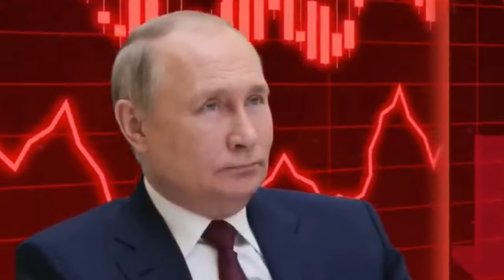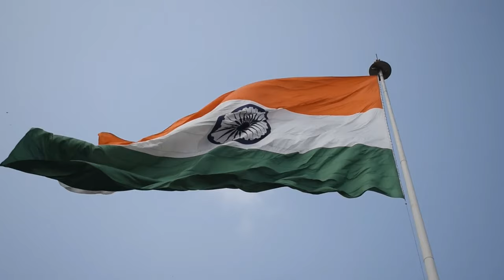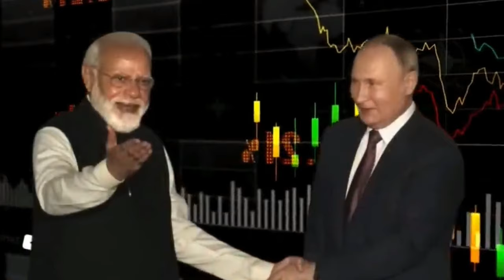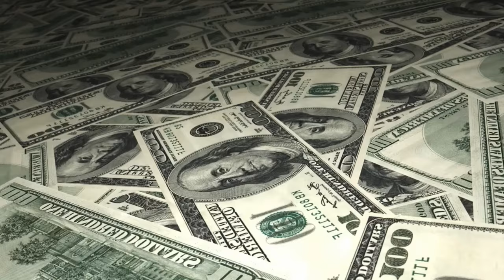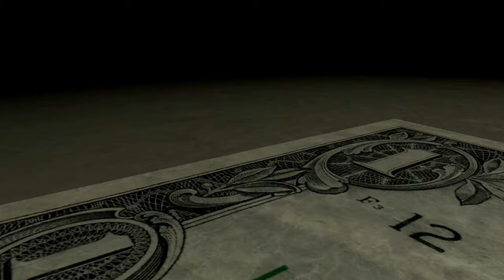రష్యా ప్రపంచానికి బానిస కాకుండా కాపాడిన భారత్ | India's strategic move secures Russia's independence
రష్యా ప్రపంచానికి బానిస కాకుండా కాపాడిన భారత్ | India's strategic move secures Russia's independence  | Fact Sculpture